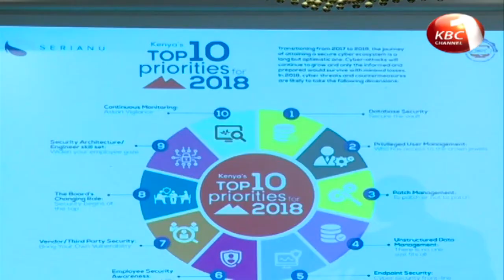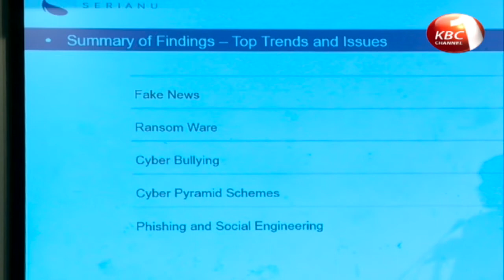Kenya lost 21 billion shillings to cyber crime in 2017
Kenya lost 21 billion shillings to cyber crime last year with ransomware and fake news being the latest forms that hackers are using the fleece mostly individuals and SMEs. This is according to the 2017 Africa Cyber Security Report by Serianu Limited that indicates that banks and financial services firms are the most targeted institutions. Defense Cabinet Secretary Raychelle Omamo says the Kenya Defense Forces and other security agencies have joined forces to help develop cyber security defenses in the country.